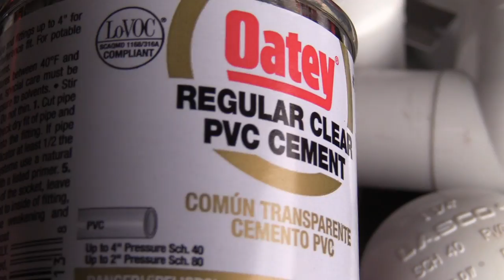150G REEF SALTWATER AQUARIUM CORAL REEF TANK UPDATE | FRAG TANK NANO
Big Update on the 150G Aquarium to Include the Hook Up of the Santa Monica Filtration Turf Scrubber. This ATS is going to be a BEAST for Aquarium Filtration. You Can Pick one up at their website or On MarineDepot.com.  FOllow along so you can see the Progress of the Scrubber. I ended up Placing it in the SUMP so that it doesnt take up to much space.
The Acrylic Tank is Finally set up, after glueing caps to the 1" Bulk Heads.  I leaked Tested them to make sure they do not Leak by filling up the Over Flow Box with Regular Water. Theres no need to use RODI to test for Leaks.